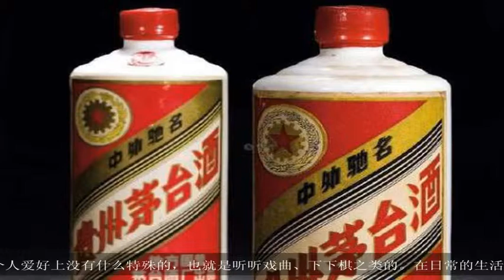副主席请“小气”开国将军吃饭，结账后，他再也不喝茅台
大家好,欢迎收看本期的历史百家.副主席请“小气”开国将军吃饭，结账后，他再也不喝茅台在我国的抗日和解放战争时期，国家涌现出了一大批能征善战的军事人才，这些人在建国之后不久都被授予了与战功相等的军衔。这些将军的待遇和福利也都不错，但是却有这么一位被人说“小气”的将军。今天小编就来和大家说说副主席请“小气”开国将军吃饭，结账后，他再也不喝茅台的故事。今天的这位主人公在建国后的授勋仪式上被授予了少将军衔，他就是我国著名的军事将领尤太忠。要说起这位将军那可是战功赫赫，在建国后先后担任了我国北方数个省份和军区的高级指挥和最高指挥。可以说这是对他军事能力的肯定，但咱们今天不讲尤将军多么能打仗，而是要说说他的平时生活趣事和品质。这位尤将军在个人爱好上没有什么特殊的，也就是听听戏曲、下下棋之类的。在日常的生活中虽说也抽烟喝酒但是并不是天天抽天天喝的那种，所以这些条件就决定了尤将军在平时是十分节俭的人。战争年代和过去的困难时期培养了他不爱铺张浪费、喜欢简单质朴的风格和作风，想当年尤将军在内蒙古自治区做一把手的时候，凡是有下基层考察或者到地方上参加会议的活动，他从来都不参与地方给安排的酒席。而是去当地机关的食堂解决伙食问题，当地的一般干部和基层公务员吃什么他就跟着一起吃什么，可以说是个很贴近群众和基层人员的领导。哪怕是地方上的人知道了他这个习惯之后，在食堂里面多增加几个好菜和肉菜，尤将军也对这些多出来的好东西不屑一顾。旁人劝他吃点好的，他却说我可没那个钱吃，你们想吃你们买着吃就是了。不少他的朋友就调侃他，原来不是节俭是“小气”！有次代表地方到北京去开会，见到了老朋友李先念，他就开玩笑的说请大财主做东，让他喝瓶茅台解解馋。李先念爽快的答应了，但是这个事却没有办得妥帖，李先念因为自身主管事务较多，一时间忘了和招待所的人说把酒钱算到自己头上。结果服务生不知其中的缘故，竟然去找尤将军要钱去了。后来李先念知道了这件事，去找尤将军表示歉意，说要再请他喝茅台。尤将军就连连说可算了，这茅台太贵了我可是喝不起，不过下次去你家喝一顿到是可以的。尤将军就这样巧妙地化解了两人之间的尴尬，毕竟也不好说自己因为一瓶茅台就要戒酒。可见当年的老将军们虽然战功赫赫但是并没有在功成名就后就铺张浪费，他们仍然秉承着当年培养的好习惯和优良传统，有这样的人来保卫祖国，民族幸甚啊！